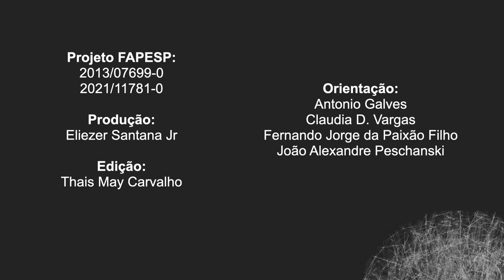Conhecendo a lesão do plexo braquial: o tratamento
O tratamento dos diferentes tipos de lesão do plexo braquial podem ser melhor entendidos através da busca da reabilitação e fisioterapia, e quando não há um progresso, é necessário recorrer à cirurgia. Confira a entrevista com a fisioterapeuta e mestre em músculo esquelético pelo Instituto Nacional de Traumatologia e Ortopedia (INTO), Juliana Maia, que falará mais sobre o assunto.